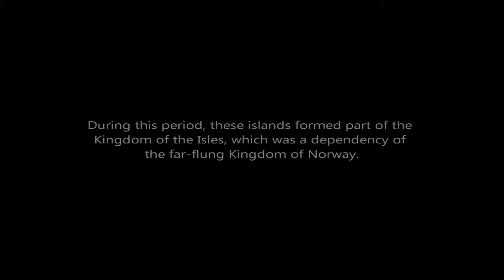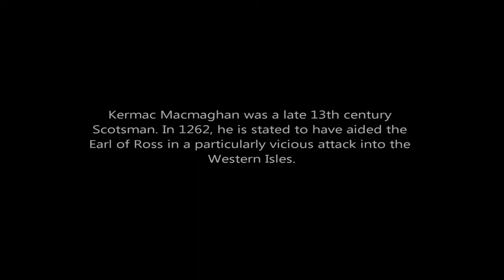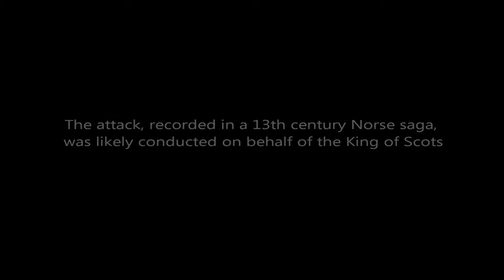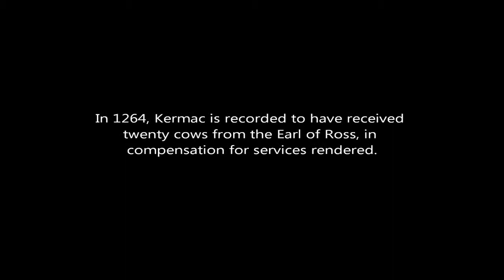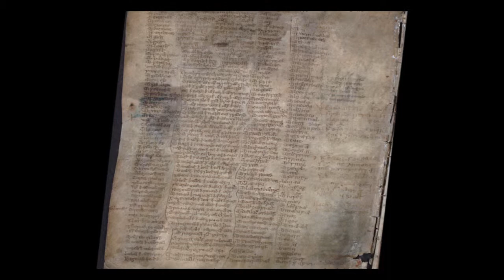1262 - Kermac Macmaghan and the Scottish Norwegian War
Kermac Macmaghan, the traditional ancestor of the Mathesons and Mackenzies, is recorded to have followed the Earl of Ross in a vicious attack on Skye in 1262. At the time, the island was part of the Kingdom of Mann and the Isles, ruled by Magnus Olafsson. Magnus was a vassal of Haakon IV of Norway, who claimed overlordship of the Hebrides and the Isle of Man. The earl may have been encouraged in his attack by Alexander III of Scotland, who unsuccessfully attempted to purchase the Hebrides from Haakon the year before. In 1263, Haakon IV of Norway led a massive fleet to Scotland, and came into direct conflict with the Scots. Haakon's campaign culminated with the inconclusive Battle of Largs. The following year, Kermac's name appears recorded in the Chamberlain Rolls.